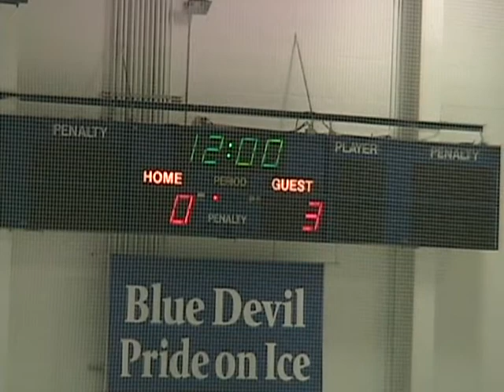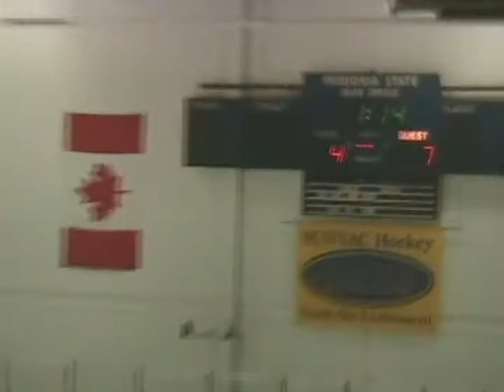Monday Night Classic 2014 Full Game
The 8th Annual Monday Night Classic Hockey Tournament.  Play by Play by Larry Lundin.  Color Analysis by Joe Gould.
Team Mayonnaise vs Team Mustard